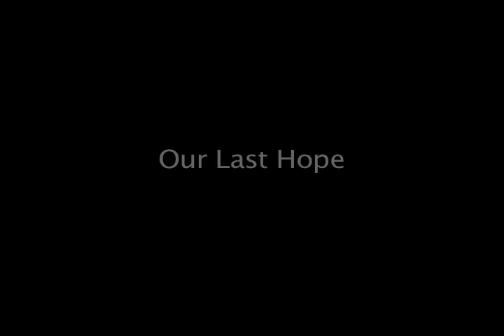My Friend The Alien 2 - Teaser